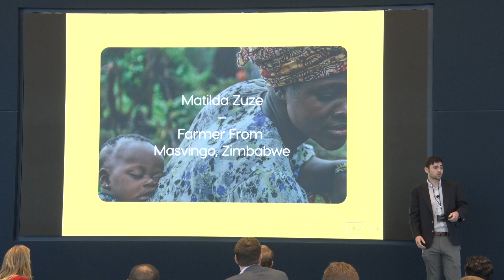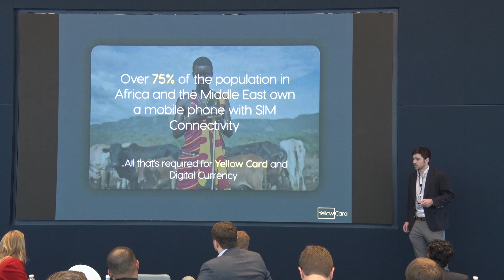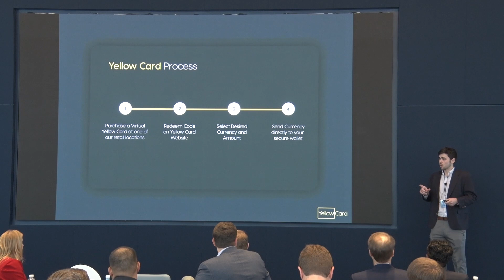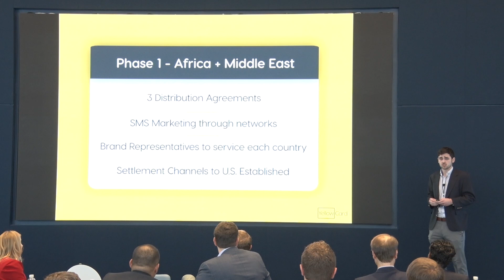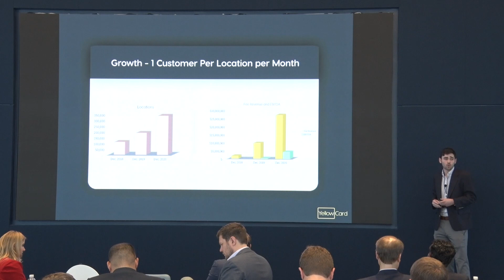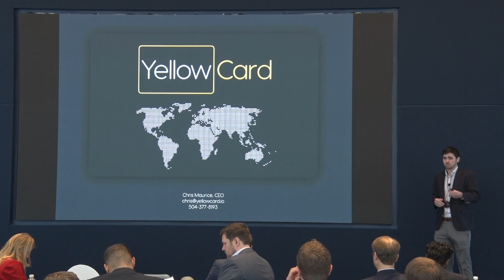Yellow Card Financial Pitch at Southeast Fintech Venture Conference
Chris Maurice pitches Yellow Card Financial at the Southeast Fintech Venture Conference on November 20, 2017, in Charlotte, NC.